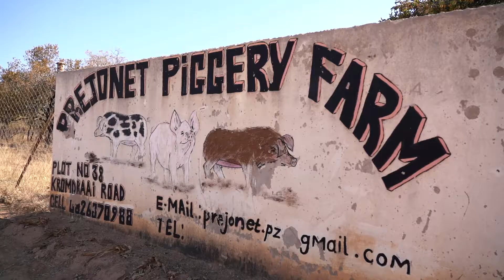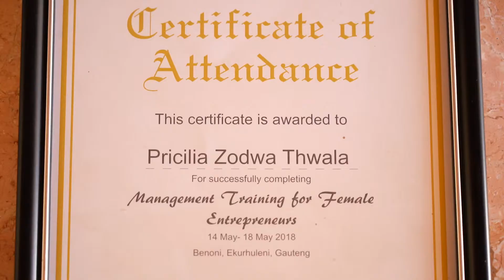Nation in Conversation: Zodwa Thwala